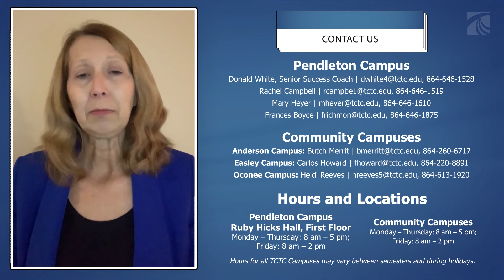Success Coaches - Welcome to Spring 2022